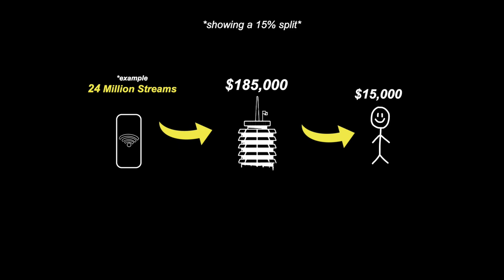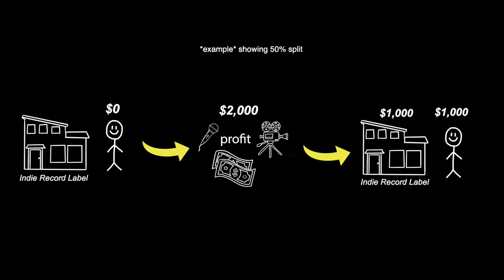The Untold Truth of Being a Creative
I talked with Carly and Martina on today's episode of The Logan Alexandra Show.

00:00- 1:27 Intro
1:27 - 9:43 Fight or accept burnout
9:44 - 12:17 Is being signed good?
12:18 - 14:57 Why you NEED a lawyer
14:58 - 21:35 Wearing many hats
21:36 - 27:46 The truth about Social Media
27:47 - 32:13 Financial Instability
32:14 - 34:59 Woman in music